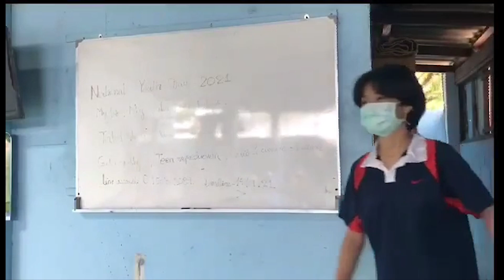ROY-T-05, My Life My Value My Future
This is Talent Show Competition Videos for National Youth Day on 20th of September which organized by Rays of Youth. Children and Youth from migrant areas are participating in the upcoming event.
Don’t Forgot to join our life streaming event and the winner videos will be announce on that day.